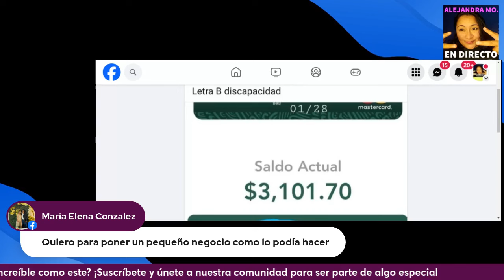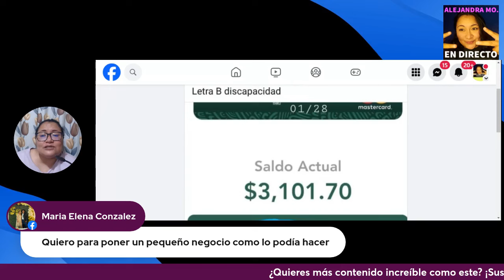¡Atención! Pensión por Discapacidad y Bienestar Social en Septiembre 🗓️ 💼PensiónDiscapacidad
💰 ¡Atención! Pensión por Discapacidad y Bienestar Social en Septiembre 🗓️ 💼